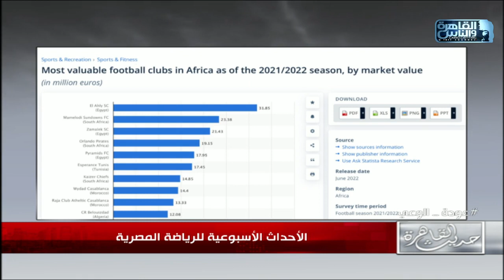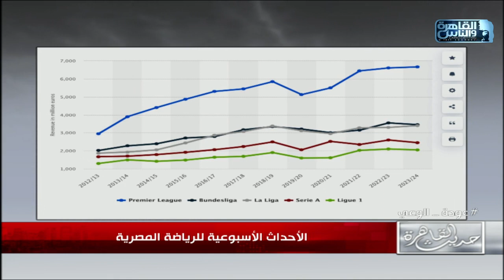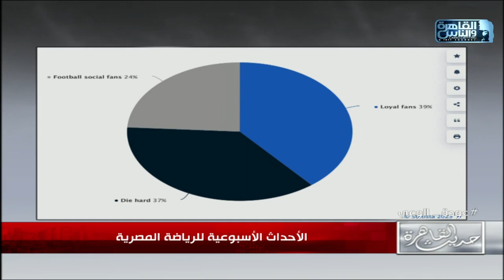حديث القاهرة | تحليل مباريات المنتخب الودية واحوال الكرة المصرية مع الناقد الرياضي هيثم نبيل